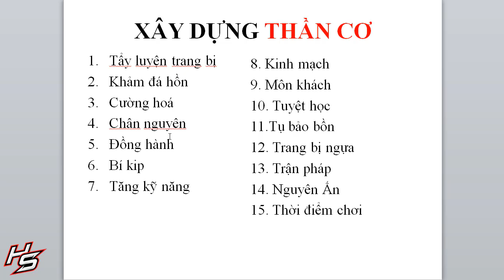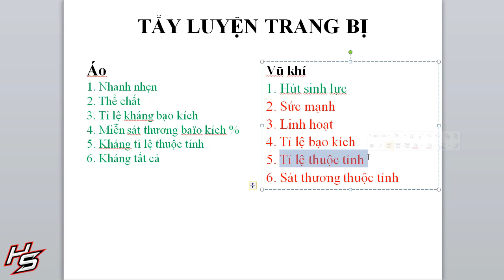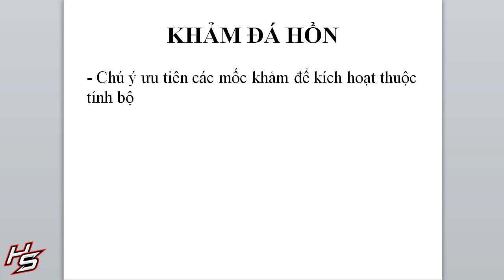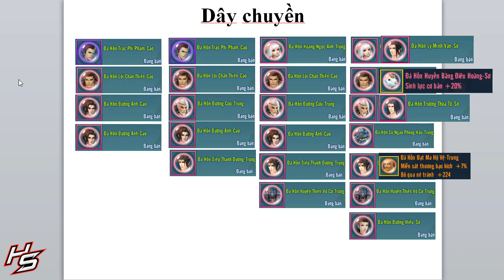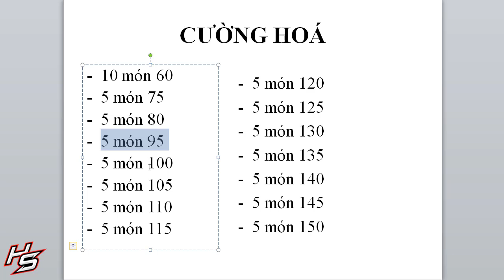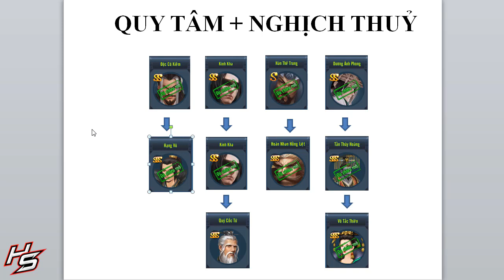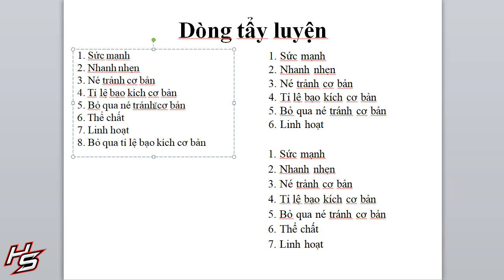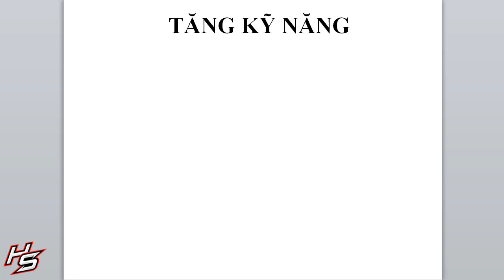VLTKM - Xây dựng Thần Cơ từ A đến Z phần 1 | Thiên Nhai TV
➡ Cảm ơn anh em đã danh thời gian quý báo để xem video của mình.
➡ Nội dung: Chia sẽ cách xây dựng thần cơ từ a đến z với các nội dung: tẩy luyện trang bị, khảm đá hồn, chân nguyên, đồng hành, cường hoá, bí kíp, tăng kỹ năng

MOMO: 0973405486